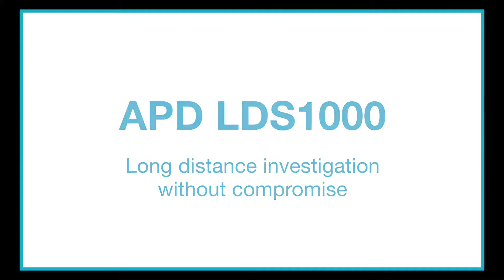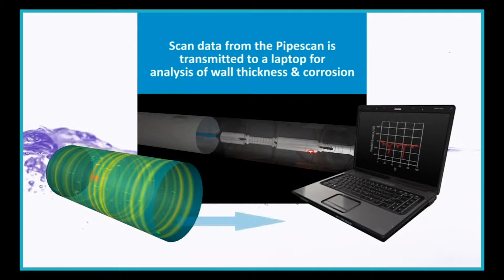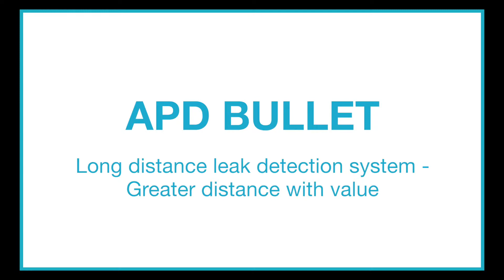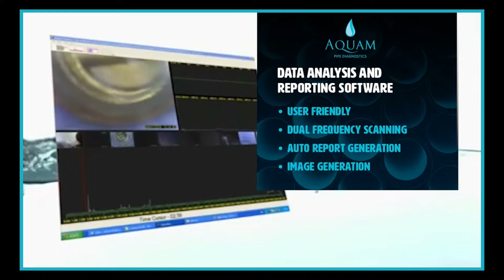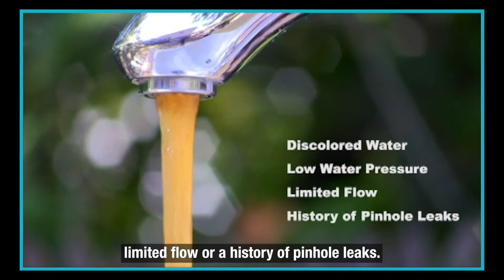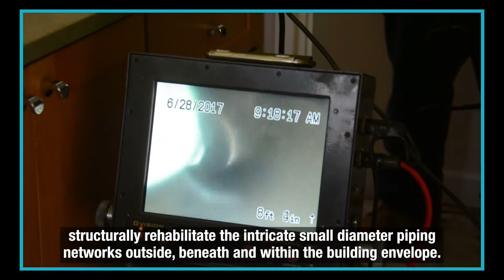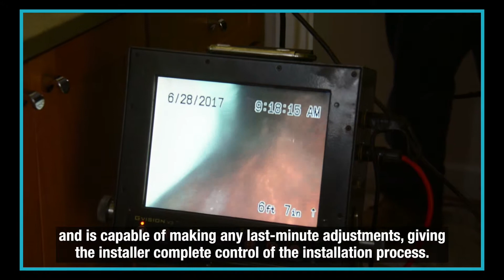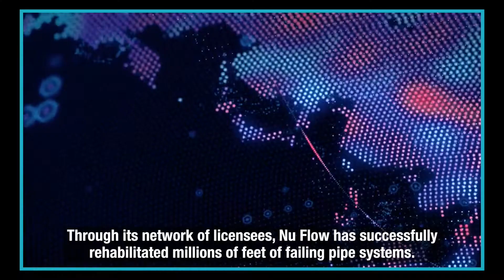Technologies for pipe investigation and restoration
Take a closer look at Aquam’s suite of technologies for diagnostics and rehabilitation of pipeline infrastructure